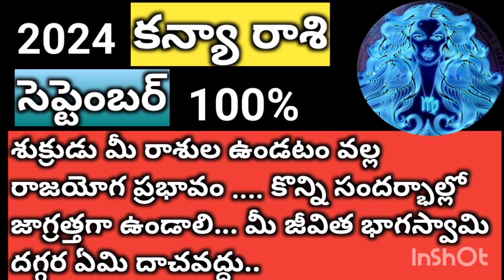కన్య రాశి సెప్టెంబర్ ఫలితాలు /kanyarasi september phalithalu /virgohoroscope /rasulu